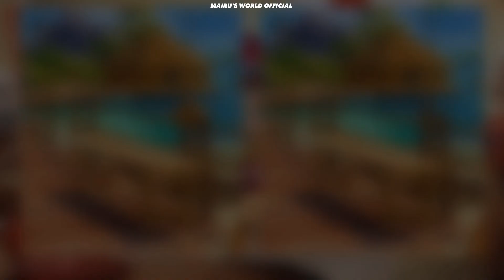June's Journey Spot The Difference Today Competition 11-12 APRIL 2023 Scenes 1-9 Energy 11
First 4 scenes at normal speed to help players remember the scenes.